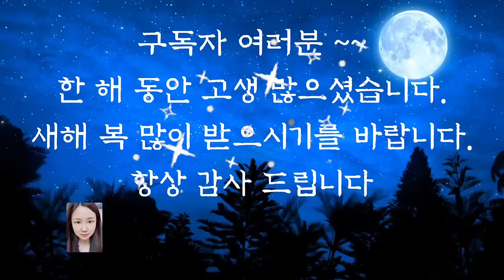🌜어른들을 위한 옛날이야기🌛/나무 타는 사람/중간광고없음/전래동화/오디오북/잠자리동화/옛날이야기/신혜/신혜tv/동화/야담/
나무 타는 사람 (0:00)
크게 판 쌀 구멍 (7:04)
항아리에 갇힌 도깨비 (10:14)
이야기를 산 할아버지 (13:08)
말로 얻은 색시 (19:04)
백록담 이야기 (22:29)
욕심 부린 선비 (25:25)
가족을 그리워한 청년 (30:46)
여우가 나타나는 물가 (35:23)
허물어진 집 (40:19)
흑과 백의 이야기 (45:39)
지혜로운 아이 (54:05)
이야기 정리 및 의견(57:32)

흑과 백의 이야기를 듣고 여러분은 어떤 생각이 드셨나요?
사람들은 흑에 젖어 살면서 백을 꿈꿉니다.
많은 사람들이 어울려 살면서 더러운 진흙탕에 빠지기도 하고 그 속에서 또 다시 깨끗한 물을 찾습니다.
세상에 더러운 물은 많고 깨끗한 물이 적다면? 그리고 깨끗한 물이 그렇게 깨끗함을 지키고 살아가기가 어렵다는 깨끗한 물은 포기해야 하는 것일까요? 대다수가 흙탕물이라고 해서 깨끗한 물은 가치가 없는 것일까요?
아니면 그렇기에 희소가치가 더 있는 것일까요? 오늘도 재미와 지혜를 주는 옛날 이야기와 함께 편안한 잠자리 되시길 바랍니다.